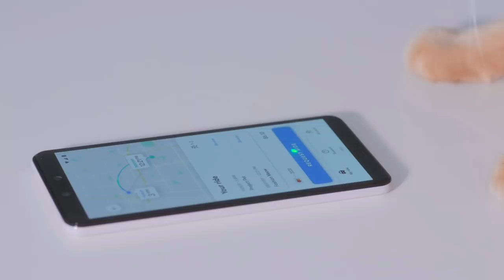Introducing Waymo Pet - an autonomous driving technology service for pets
If pets could travel by autonomous driving technology, where would they go? Today, we’re thrilled to announce our newest pet project—Waymo Pet. It’s an autonomous driving ride-hailing service, exclusively for our furry, feathery, and scaly friends. Pets may apply starting April 1, 2019.

Movie Animals Protected in the Making of this Film.